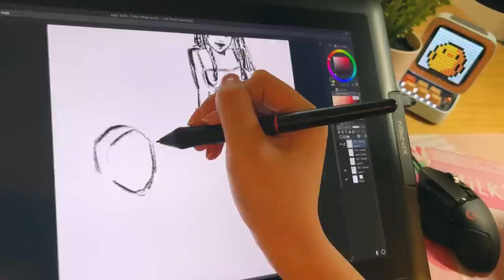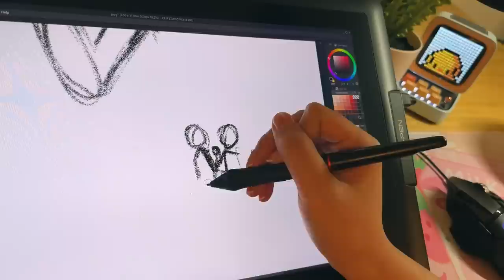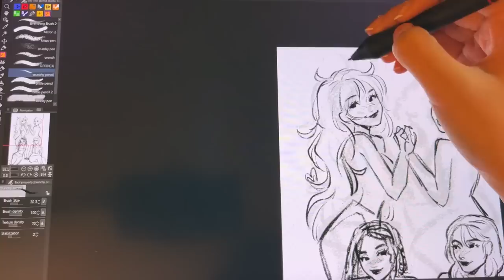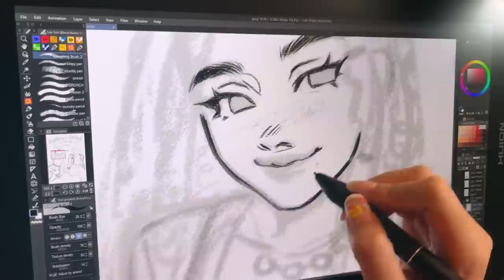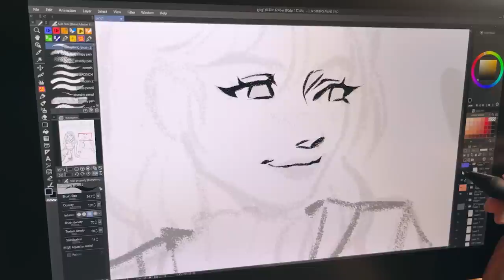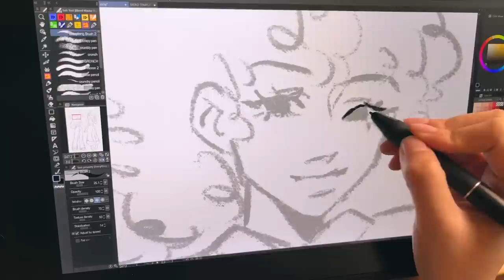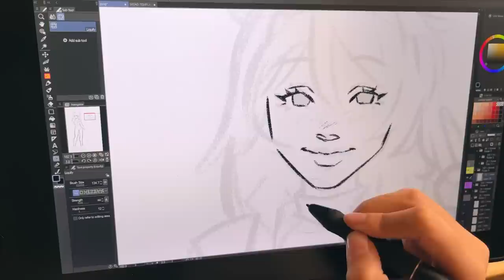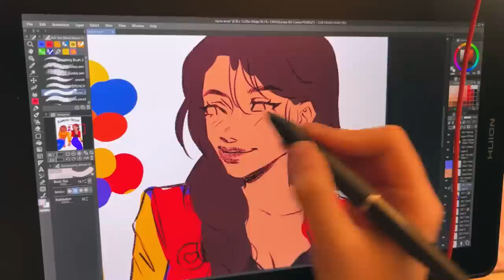♡ I drew Reyna and Annabeth from Percy Jackson 🎙️ podcast edition #3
love that i drew something sapphic for my first zine :) don't forget to check out the Camp Sappho Zine!

☆  TIMESTAMPS
podcast → 00:00
spoilers !!! → 14:03
end of spoilers → 17:35

☆  MUSIC